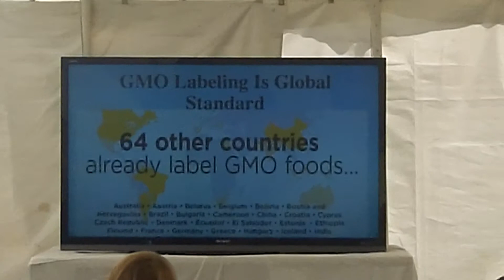Stop Monsanto's secret plan to Kill GMO labeling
Food Democracy Now!,
How to stop GMO's.
Dave Murphy is the founder and executive director.
Right now Monsanto and giant food companies are scheming behind the scenes to introduce a bill in Congress that would kill mandatory state GMO labeling efforts and replace it with a gutted version of a bill to preempt states' rights and give the illusion of serious regulation.
This plan is so devious that it radically speeds up the approval process for new GMO crops, limits the FDA and USDA's ability to extend premarket safety reviews, declares GMO foods "safe" and redefines genetically engineered foods as "bioengineered" in order to sanitize this deeply flawed technology to the American public.
Even worse, the proposed bill only requires a federal GMO "label on any products" from GMO plants "if those ingredients present a health or safety risk" - something the U.S. government has refused to admit for more than 20 years! Think they're going to start telling the truth about GMOs now?
This is a blatant power grab to deny Americans their basic right to mandatory GMO labeling and protect flawed GMO products - and we can't allow them to get away with it. We need your help today. Every voice counts!